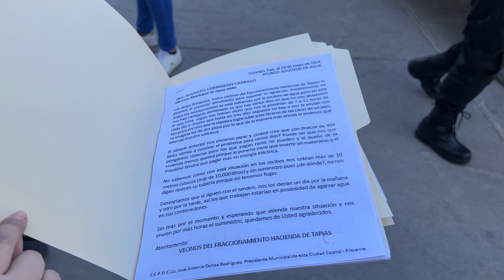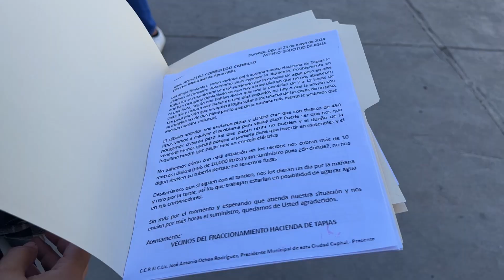Dos semanas sin agua en Hacienda de Tapias, hay plaga de cucarachas, afectados se manifiestan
Un grupo de manifestantes habitantes del Fraccionamiento Hacienda de Tapias encabezado por Cony Salazar asegura que desde hace dos semanas se han visto severamente afectados por la falta de agua y por tal motivo acudió a las instalaciones de Aguas del Municipio de Durango ( AMD) para entregar un documento con 400 firmas de personas inconformes con la carencia del líquido vital.

En dicha manifestación la acompañaron Rito Rodríguez y Claudia Hernández quienes también expresaron sentirse desesperados porque no tienen servicio y las plagas de animales e insectos ya se están haciendo presentes.